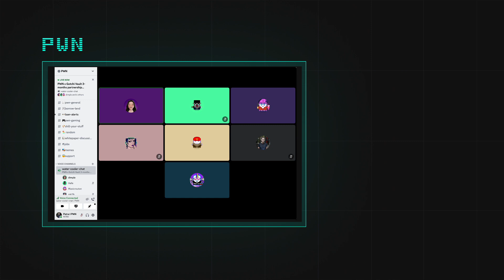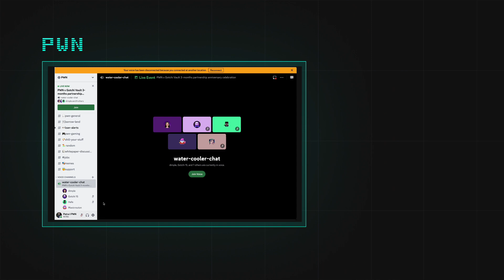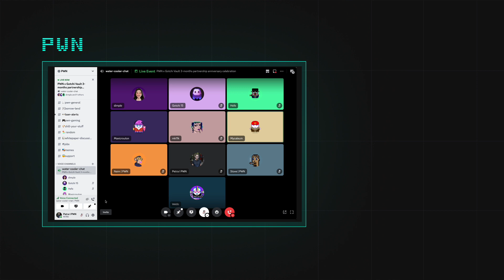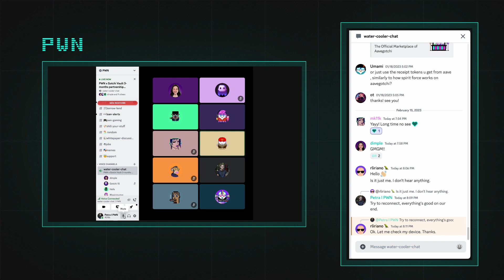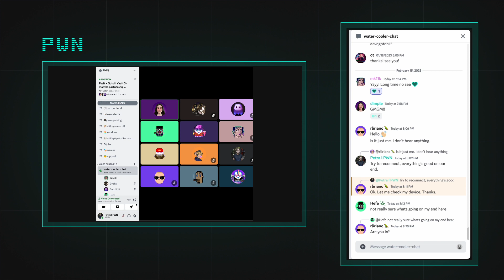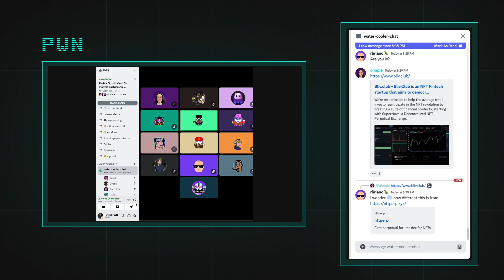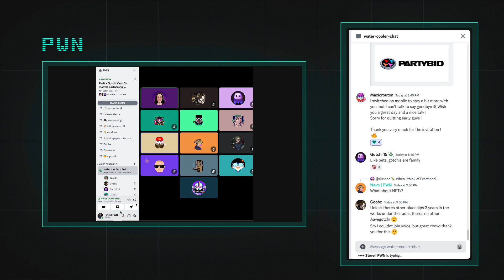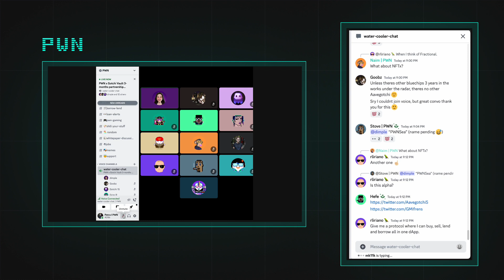PWN x Gotchi Vault: All about NFTs and DeFi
Listen to the conversation between PWN and Gotchi Vault active community members. Dimple from our team welcomed Hefe, Webb, Maxicrouton and Mycaleum and talked about NFTs and DeFi.

Maxicrouton 1596 (on Discord)

0:00 Chat
4:00 Discussing Polygon
6:40 Aavegotchi as OGs building on Polygon
7:55 Introduction of the speakers and the PWN team
19:10 The future of NFTs (possibilities & options)
33:20 What are the different things you are looking for with NFTs (Aavegotchis)
38:00 Do you see your assets in a game as a longer term investment?
44:17 NFT trading opportunities - is it a thing among the Aavegotchi community?
47:30 Have you seen any project they do liquidations really well?
52:20 What are you most looking forward to?
57:10 What is the next Aavegotchi?
1:00:23 Any final remarks?